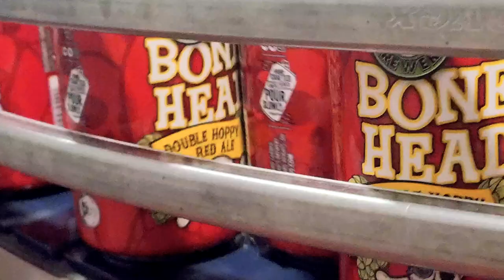Bone Head Double Hoppy Red Ale | Fat Head's Brewery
More info at fatheads.com.